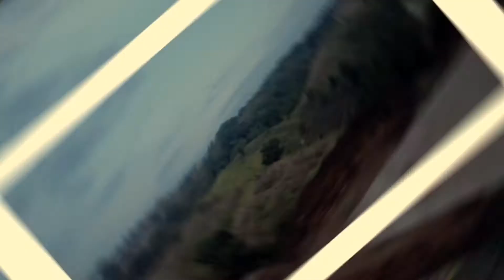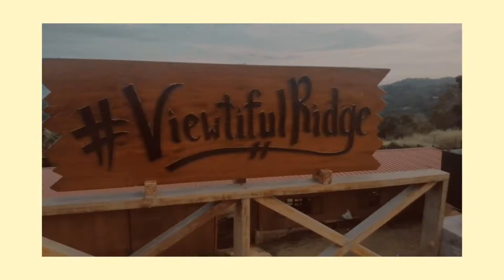Nuvali Laguna / tagaytay with friend's miss Dydy Syquia